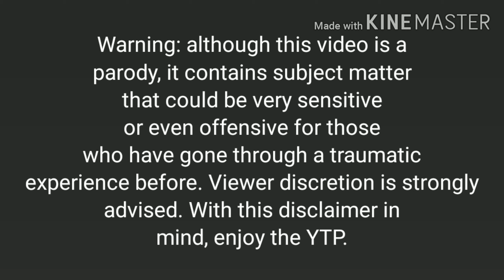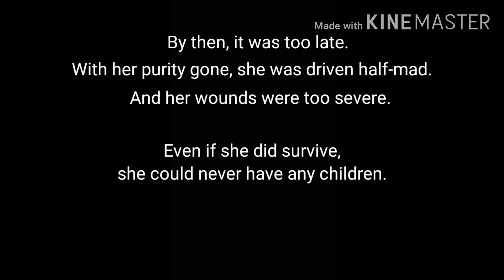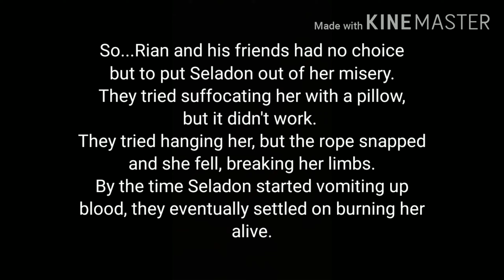YTP-Seladon Is No Longer Intact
I never liked Seladon, so this could be a way of lashing out on a fictional character. It's not like  it shows anything 18+ (for the most part), but because the depressing nature of the video is quite unsettling to say the least.

Once again, my videos are never created to offend. To hurt people's feelings or purposefully make them angry goes against everything I stand for. Please watch with care. Also, stay safe everyone.